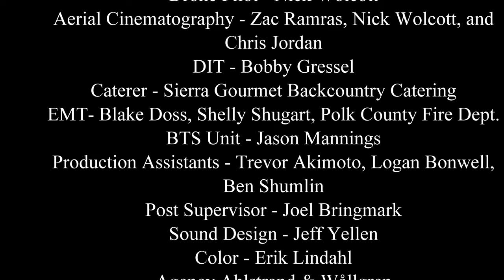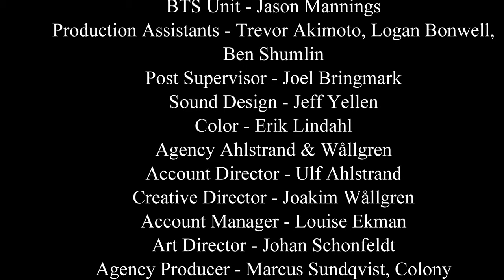Philips 4K Demo - Downhill Darklight in DTS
Philips 4K Video - Downhill Darklight in DTS is a promotional 4k demo video made by Philips for the Philips 4K UHD TV.

SWEETGRASS PRODUCTIONS:
The lights haven’t gone out yet Sweetgrass Productions is back with Darklight, a film that takes viewers back into a world of light and color. Supported by innovative television manufacturer Philips TV, this is the third collaboration between the soulful filmmakers at Sweetgrass Productions and Swedish creative house Ahlstrand and Wållgren.

Follow professional mountain bikers Graham Agassiz, Matt Hunter, and Matty Miles on a mind-bending night ride through the moonscapes of Southern Utah to the Ewok forests of the Pacific Northwest. A physically and mentally demanding production, this piece was shot during the midnight hours over three intense weeks.

With a scrappy and determined crew of 27, thousands of pounds of camera and lighting gear was slogged, rigged, soldered, hung and broken down each night. Unlike anything ever seen before in the world of mountain biking, Darklight features arrestingly beautiful landscapes and world class riding. An evolution of its predecessors, Darklight continues to push the creative bounds of action sports cinema.

IF YOU LIKE THIS 4K DEMO VIDEO:
When a video is liked by a certain person, its popularity increases and it may be listed in the YouTube Hot Videos.

Subscribing to a YouTube Channel is sort of like subscribing to a magazine, new content by user you're subscribed to shows up on your YouTube Home Page, so you see it immediately instead of having to hunt for it.

WHAT IS THE BELL ICON ON YOUTUBE:
If you enable the bell icon for this channel, you will get a notification every time that this channel uploads a video. It gives you push notifications to your phone, tablet and browser.

SHARE THIS 4K DEMO VIDEO:
You have permission to share this demo video only with a copy of description and a link to this demo video.